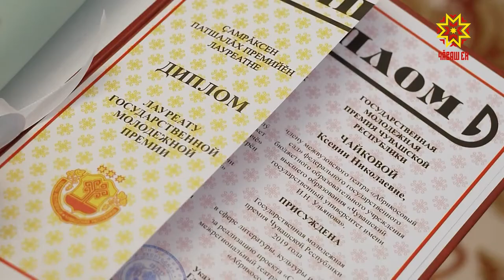В Доме правительства вручили Государственные молодежные премии Чувашской Республики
Накануне в Доме правительства вручили Государственные молодежные  премии Чувашской Республики.